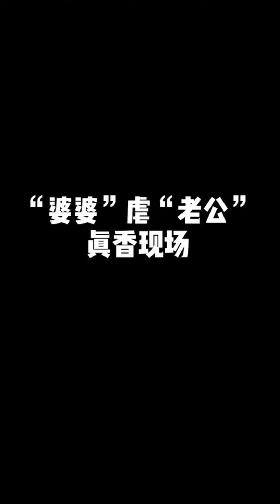情侣生活日常，哥哥的表情变化的真是快，可怜巴巴看着真好笑【天巍霸霸】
✦这里是天巍霸霸✦
想给大家带来快乐📝
记录怨种情侣，相爱相杀的日常
👩🏻‍❤️‍💋‍👨🏻青梅竹马！！不是亲兄妹！！♥️
想谈一段从小学到结婚也不会停止的恋爱♥️👫
真情侣，视频画风随年纪增长变得离谱，大家慢慢习惯哈！